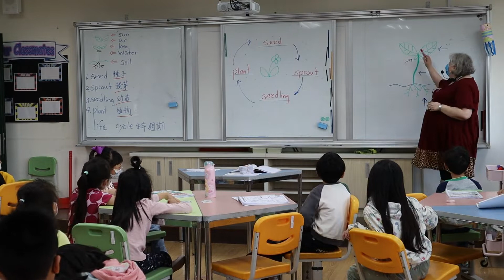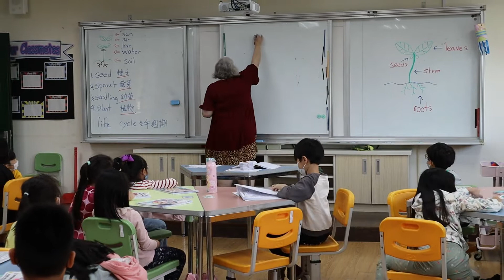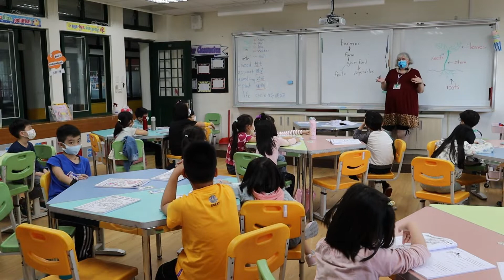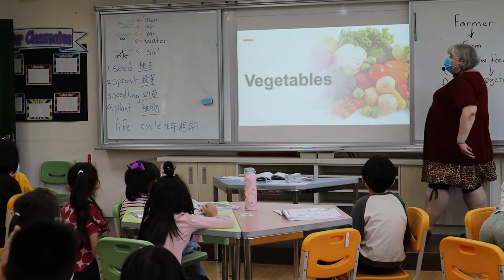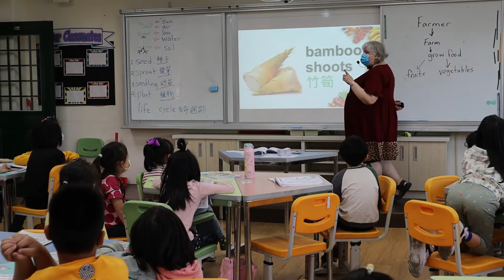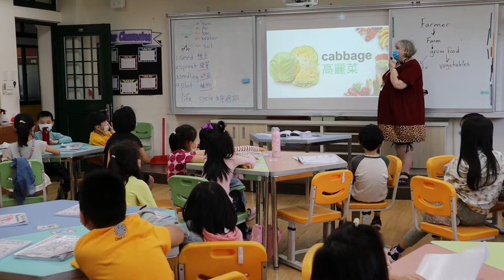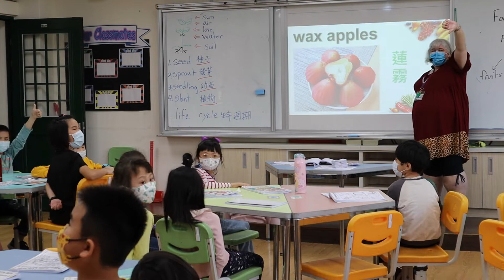4.Life Curriculum_龍埔國小_Michelle Vatcher